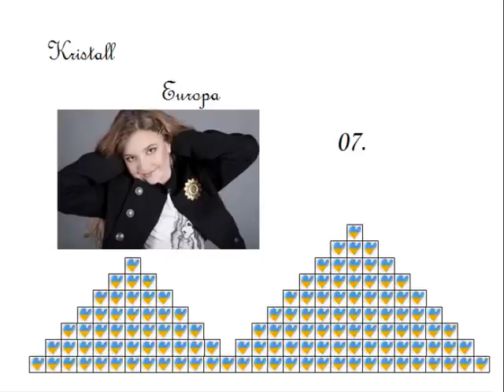JESC 2011 Ukraine: 07. Kristall - Europa (STUDIO VERSION)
Lyrics:

Mozhna navchytysya spivaty yak Madonna
 I navchytys' tantsyuvaty yak Rianna
 Kupyty i vdyahty sobi koronu
 Abo chesno staty zirkoyu ekrana

My vsi v labirynti shlyakhiv i dumok
 I vsi bazhayuchy viyty shturmuyut' sviy mozok
 My vsi identychni i vsi nepovtorni
 Vsi osobysti ta u nas odni korni

Tomu vsi, vsi, vsi spivayemo: o o o
 Tantsyuye pa-pa-pa, vsya Evropa
 Vsi, vsi, vsi, o o o
 Pa-pa-pa, Evropa

Mozhna navchytys' m'yach hanyaty yak Ronaldo
 I otrymat' sobi Oskar yak zirky Ekrana
 Napevno, krashche buty zovsim nepovtornym
 I v sviti staty pershym i samym-samym

We choose our highway to move through the life
 We all strive to stay and to move in the fast lane
 We're all shining brightly with love and passion
 All doing great things 'cause we are the nation

So let us sing sing sing together: oh oh oh
 And clap it up up up on the dancefloor
 Sing sing sing, oh oh oh
 Up up up, Europe

 Pa-pa-pa, Evropa

 And clap it up up up, Europe